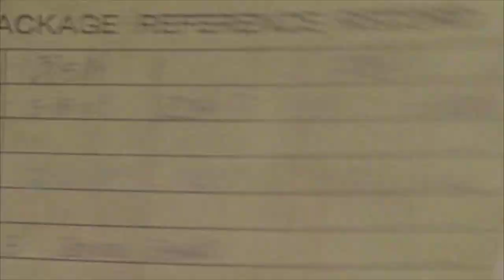James Macdonald Film tv reel